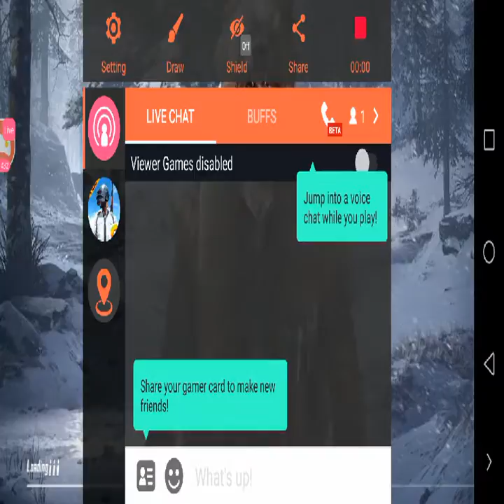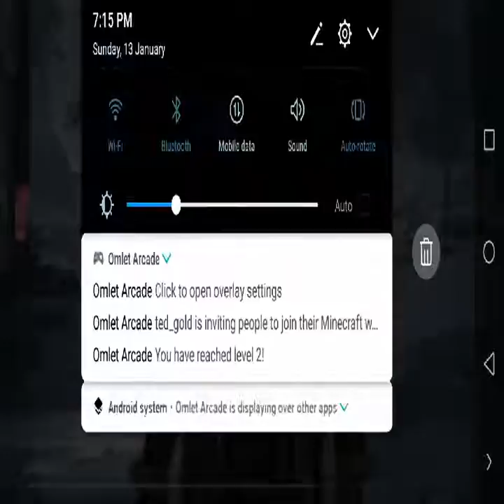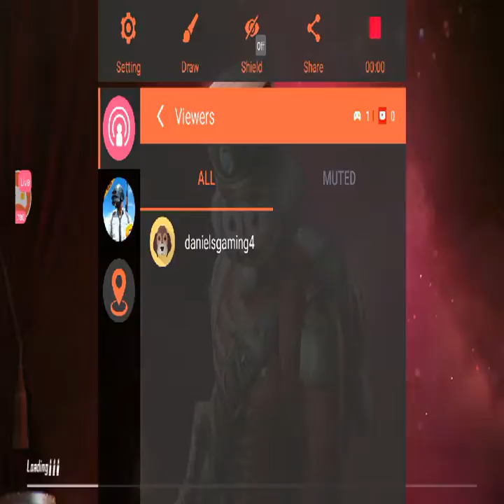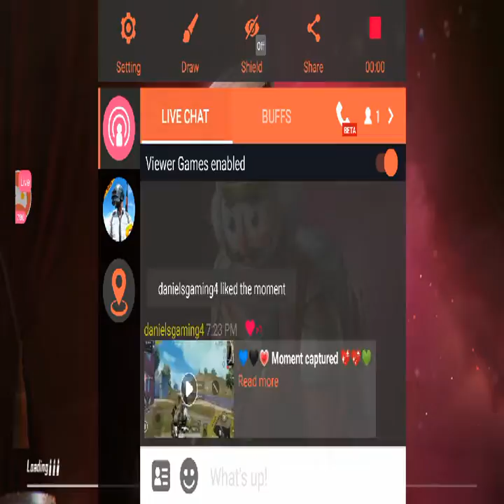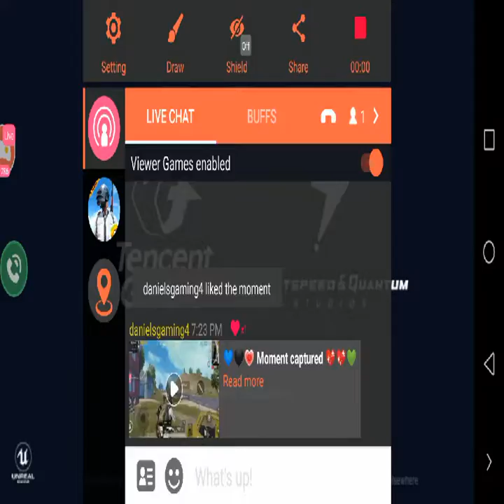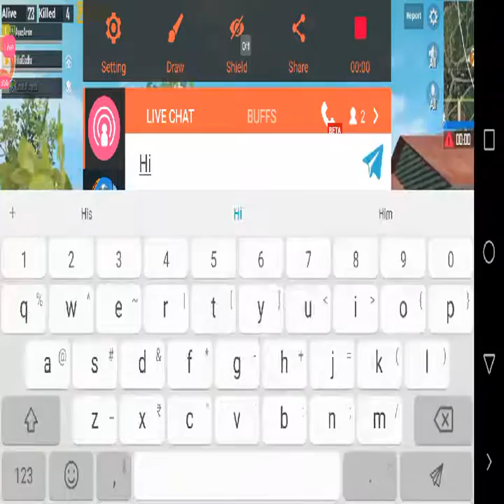My PUBG MOBILE Stream